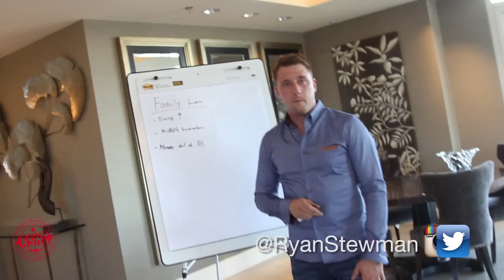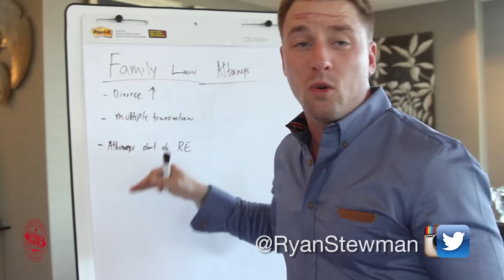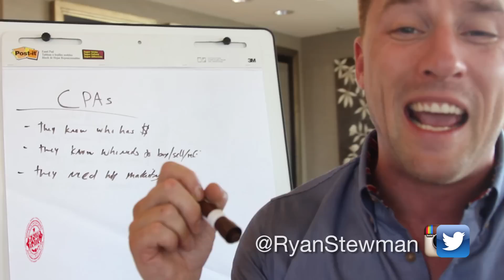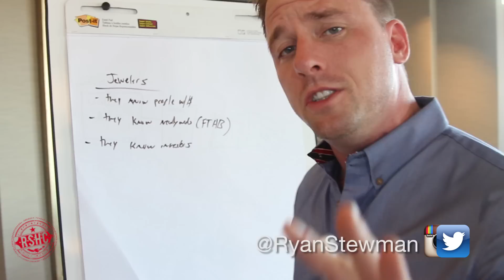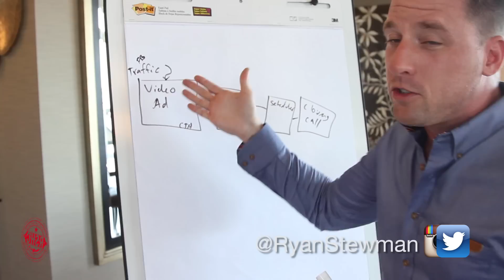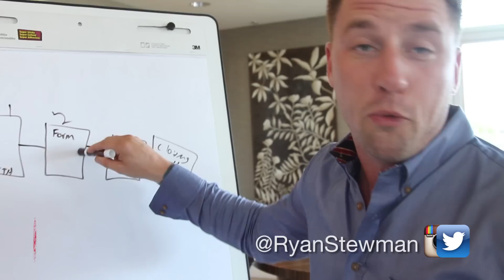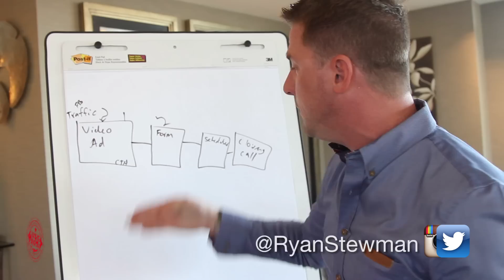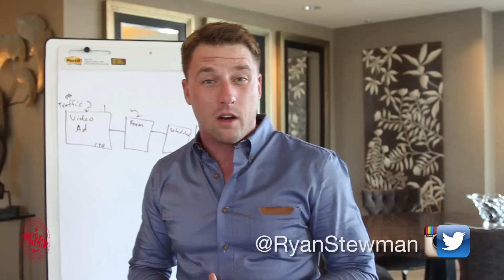Three Sources OTHER Than Agents Who LOs Can Leverage To Generate More Loans